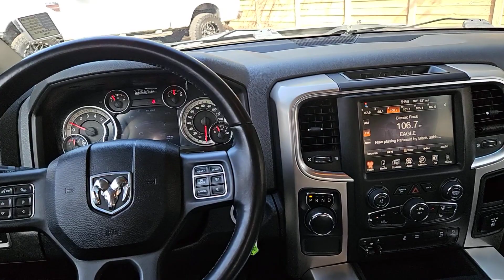2016 Ram 1500 San Antonio, Austin, Houston, Dallas, Boerne, TX ASC10779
2016 Ram 1500 Big Horn

Gunn Acura
11911 IH 10 W

Odometer is 15093 miles below market average!Bright Silver Metallic Clearcoat 2016 Ram 1500 Big Horn 8-Speed Automatic RWD EcoDiesel 3.0L V6 Big Horn
TRANSMISSION: 8-SPEED AUTO (8HP70),TRAILER TOW MIRRORS & BRAKE GROUP  -inc: Trailer Brake Control  Power Black Trailer Tow Mirrors  Exterior Mirrors w/Supplemental Signals  Exterior Mirrors Courtesy Lamps  Trailer Tow Mirrors,QUICK ORDER PACKAGE 28S BIG HORN  -inc: Engine: 3.0L V6 Turbo Diesel  Transmission: 8-Speed Auto (8HP70)  Leather Wrapped Steering Wheel  Rear Dome w/On/Off Switch Lamp  Underhood Lamp  LED Bed Lighting  Glove Box Lamp  Bright/Bright Billets Grille  Locking Lug Nuts  Auto Dim Exterior Mirrors  Big Horn Regional Package  Big Horn Badge  Security Alarm  Power Heated Fold-Away Mirrors  Electroluminescent Instrument Cluster  Overhead Console w/Garage Door Opener  Universal Garage Door Opener  Remote Start System  Full Size Temporary Use Spare Tire  Remote SD Card Slot  SIRIUSXM Satellite Radio  No satellite coverage in Hawaii or Alaska  6 Month Trial (Reg  Required)  Media Hub (SD  USB  AUX)  For Details Visit DriveUconnect.com  Uconnect Access  6 Month Trial (Registration Required)  8.4 Touchscreen Display  Nav-Capable! See Dealer for Details  Exterior Mirrors w/Supplemental Signals  Steering Wheel Mounted Audio Controls  Exterior Mirrors Courtesy Lamps  Rear View Auto Dim Mirror w/Micro,GVWR: 6 950 LBS,WHEELS: 20 X 8 ALUMINUM CHROME CLAD  (STD),BRIGHT SILVER METALLIC CLEARCOAT,ENGINE: 3.0L V6 TURBO DIESEL  -inc: 26 GAL  Fuel Tank (Replace 32 GAL.)  Selective Catalytic Reduction (Urea)  3.0L Diesel Badge  800 Amp Maintenance Free Battery  Electronically Controlled Throttle  17 Steel Spare Wheel  GVWR: 6 950 lbs  Maximum Duty Engine Cooling  Next Generation Engine Controller  3.55 Rear Axle Ratio  230 Amp Alternator,3.55 REAR AXLE RATIO,DIESEL GRAY/BLACK  PREMIUM CLOTH BUCKET SEATS  -inc: Power Lumbar Adjust  115V Auxiliary Power Outlet  Bucket Seats  Rear 60/40 Split Folding Seat  Folding Flat Load Floor Storage  Power 10-Way Driver Seat  Full Length Upgraded Floor Console,TRAILER BRAKE CONTROL,TIRES: P275/60R20 BSW AS  (STD),Rear Wheel Drive,Tow Hitch,Power Steering,ABS,4-Wheel Disc Brakes,Brake Assist,Chrome Wheels,Tires - Front All-Season,Tires - Rear All-Season,Heated Mirrors,Intermittent Wipers,Variable Speed Intermittent Wipers,Privacy Glass,Power Door Locks,Automatic Headlights,Fog Lamps,AM/FM Stereo,Telematics,WiFi Hotspot,Smart Device Integration,Requires Subscription,Satellite Radio,MP3 Player,Auxiliary Audio Input,Requires Subscription,MP3 Player,Bluetooth Connection,Cloth Seats,Rear Bench Seat,Adjustable Steering Wheel,Trip Computer,Power Windows,Keyless Entry,Power Door Locks,Cruise Control,A/C,Floor Mats,Rear Parking Aid,Back-Up Camera,Power Door Locks,Power Windows,Trip Computer,Immobilizer,Traction Control,Stability Control,Traction Control,Front Side Air Bag,Tire Pressure Monitor,Driver Air Bag,Passenger Air Bag,Passenger Air Bag Sensor,Front Head Air Bag,Rear Head Air Bag,Child Safety Locks